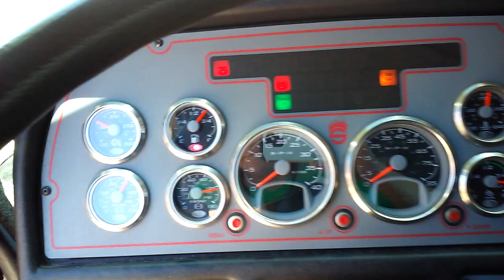Fire Truck Fun pt 2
First time I got to sit in a fire truck... Let alone honk the horn...!!!
Thank you to the Mentor Fire Department

8467 Civic Center Blvd, Mentor, OH 44060
Mentor Fire Department Station No. 5